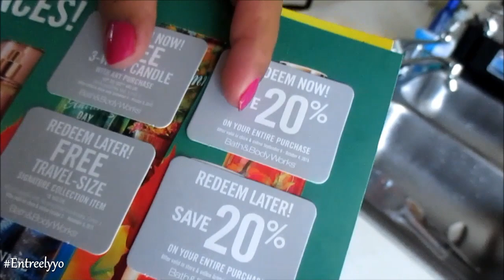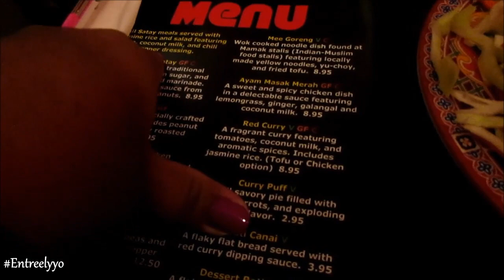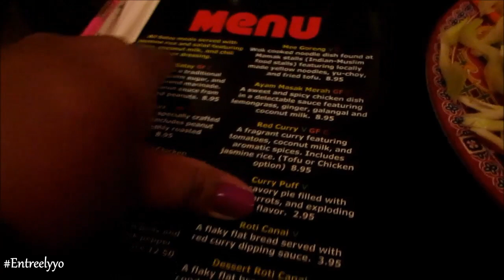DORMILONAS!09/04/2015 VLOGS DIARIOS DIA #794